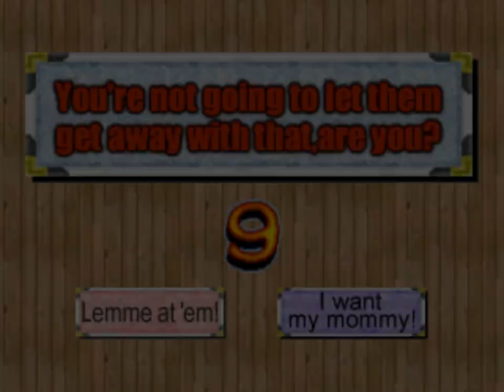BANGAI-O - 3 - maze the megaburst space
does anyone happen to know if the original japanese writing is any more coherent ? like obviously they are going for something wacky and with jokes and stuff but like